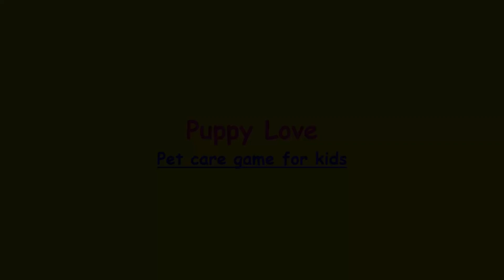Puppy Love Let’s Play And Care For The Cute Puppy Pet Care Game For Kids